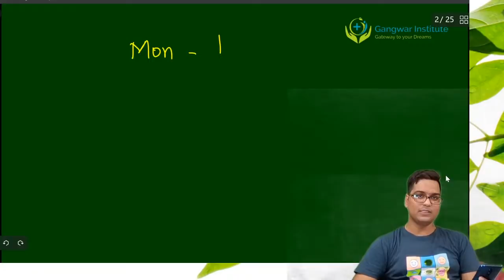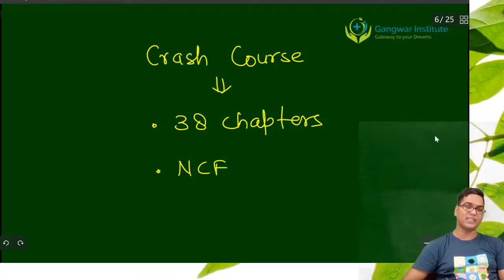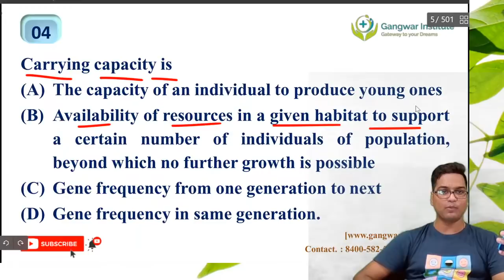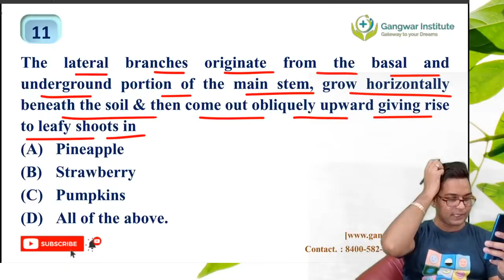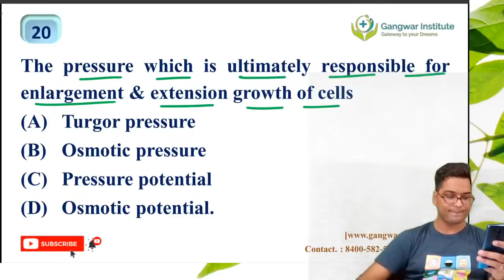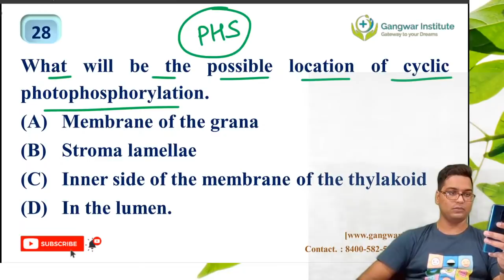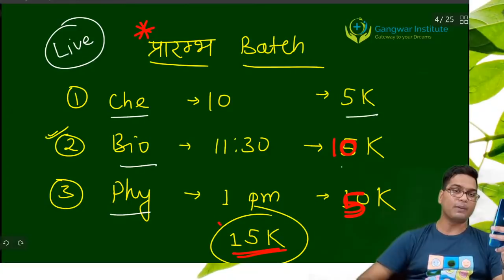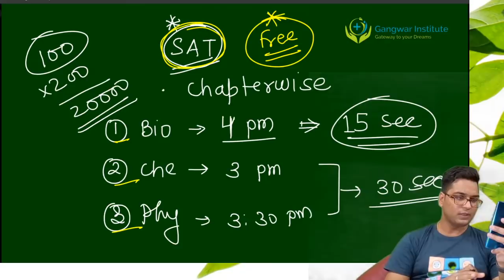NEET 2021| NCERT BIOLOGY NEW SESSION | BY DR. HARIOM GANGWAR | GANGWAR INSTITUTE